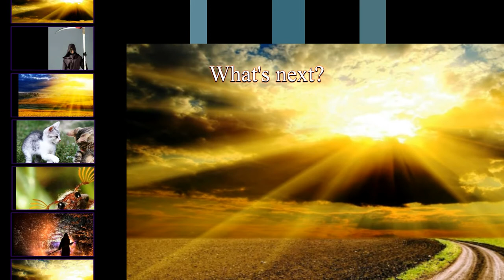А что дальше? Труба делу Майский Жук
А что дальше? (Труба делу)

  guitar & synthesizer
Иногда думаешь: где потеряна та нить?
Всего вернее дальше будет не интересно жить?
Судьба про своё, заново "кавырнет "
Как знать наперед - как и куда повернет?
Как выстроятся звезды на небе? Слежу!
Как прокричит петух завтра в хлеву?
Что не происходит - то к лучшему ли?
Два котенка моток жизни намотали ли?

Ответ напрашивается:  Да ты просто живи!
Полной грудью, и не спрашивай".
Просто живи! Просто люби!
Времени всегда остается мало! Рядом смерть!
Дерзай там, где не успел. Старайся успеть.
  synthesizer solo
А если успел, то что дальше? А что дальше?
Женщина с косой придет позже или раньше?
А если не успел, то что дальше? А что дальше?
Когла все надоест "ничего"? Позже или раньше?
Позже или раньше?
  synthesizer
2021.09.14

А если успел, то что дальше?
А что дальше?